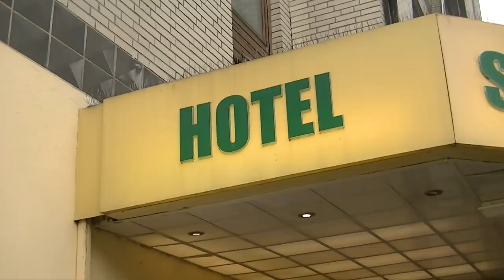MY FIRST VLOG: behind the scenes & playing shows in Germany!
MY FIRST VLOG! Let me know what you want to see next in the comments!!